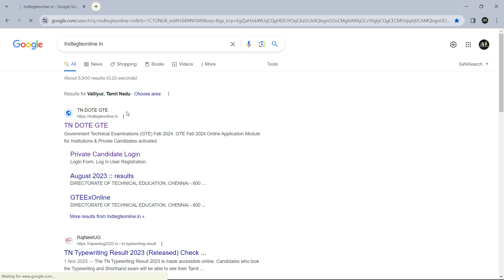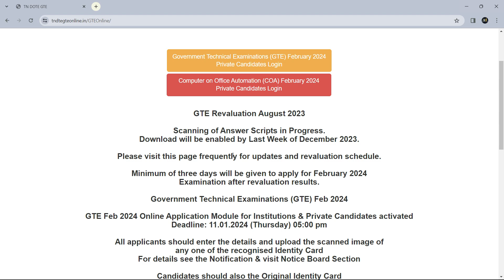REVALUATION UPDATE FOR SHORTHAND AND TYPEWRITING AUG 2023 |DOTE@successonlineacademy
✨SHORTHAND & COA ONLINE CLASS DETAILS
SHORTHAND ONLINE CLASS GOING ON SUCCESSFULLY

சுருக்கெழுத்து நமது ஆன்லைன் வகுப்பில் படித்து தேர்ச்சி பெற்ற மாணவர்கள்

✍ENGLISH SENIOR 120wpm CLASS
👇👇👇 TIMING UPDATE⏰
🌟😍DIAMOND 💎 CLASS - MORNING 5.30a.m
🌟🤩GOLDEN ⚱CLASS     - EVENING 7p.m

✍ENGLISH JUNIOR 80wpm CLASS
👇👇 TIMING UPDATE⏰
🌟😍DIAMOND 💎 CLASS - EVENING 7p.m
🌟🤩GOLDEN ⚱CLASS     - MORNING 6.30p.m

✍TAMIL  SENIOR 90wpm CLASS
🌟😍DIAMOND 💎 CLASS - MORNING 6.30a.m
🌟🤩GOLDEN ⚱CLASS     - EVENING 8p.m
🌟🤗SILVER 💍CLASS        - EVENING 8p.m

✍TAMIL & ENGLISH SHORTHAND BUDGET OR LESSON OR BEGINNER CLASS
❤MORNING 5.30 to 8a.m
❤EVENING 7 to 9p.m

👉Shorthand Speed Test batch class Rs.300 per month ( Tamil or English)
👉 Shorthand lesson Batch class Rs.300 per month (Tamil or English )

Receipt அனுப்ப வேண்டிய எண்: 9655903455 _________________________________________________
வகுப்பு குறித்து ஏதேனும் சந்தேகங்கள் இருந்தால் கீழே உள்ள வாட்சப் எண்ணிற்கு குறுந்தகவல் ஆக செய்தியை அனுப்பவும்

நீ நினைத்ததை
முடிக்கும் வரை...

பழைய மாணவ மாணவிகள், பாதியில் நின்றவர்கள் என அனைவரும் சேரலாம்..

இந்த முறை முடித்து விடலாம்..

Typewriting படித்துக்கொண்டு இருப்பவர்கள், College படிப்பவர்கள், College முடித்தவர்கள் என அனைவரும் சேரலாம்..

Typewriting வைத்து tnpsc யில் 10 Questions ல் வேலையை இழந்தவர்கள், விருப்பம் இருந்தால் இந்த batch ல் சேர்ந்து, தொடர்ந்து முயற்சி செய்தால், பின்வரும் நாட்களில் Shorthand Both Higher முடித்து Tnpsc யில் வேலை வாங்கலாம்..

Shorthand Both Higher இருந்தால் tnpsc group 4 ல் easy யாக வேலை வாங்கலாம்.. இதுவே முதல் படி.. Continue ஆக முயற்சிசெய்தால் Both higher முடித்து tnpsc யில் வேலை வாங்க வழி ஏற்படும்..

Steno way to TNPSC

- Success Online Academy (Team)

English shorthand senior 120wpm

Typewriting videos

COA Exams

SHORTHAND online class

Shorthand paper correction

Shorthand exam pass mark எவ்வளவு தெரியுமா?

Tamil shorthand senior 90wpm

English shorthand 150wpm

English shorthand junior 80wpm